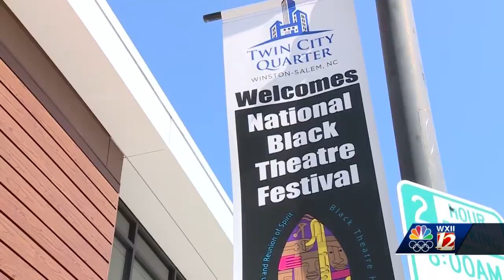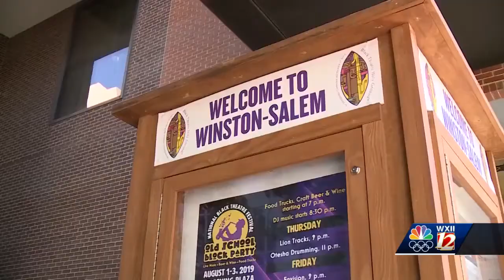National Black Theatre Festival postponed until 2022